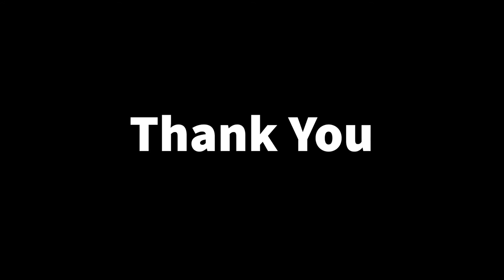DUCATI SCRAMBLER : รีวิวไฟเลี้ยวแต่ง KOSO แบบวิ่งได้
วันนี้ได้ทำการติดตั้งไฟเลี้ยว KOSO แบบวิ่งได้กับ DUCATI SCRAMBLE เลยถ่าย VDO มารีวิวให้ทุกๆท่สนได้ดูเป็นแนวทางครับ